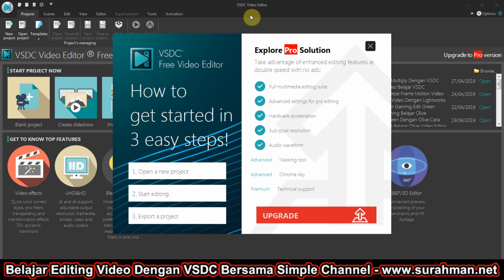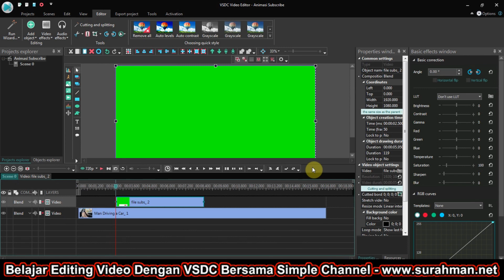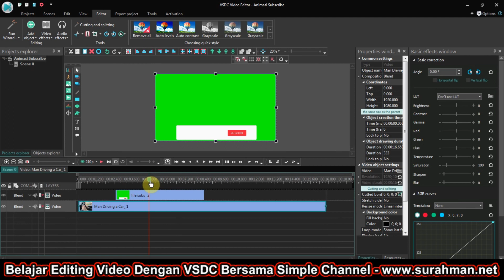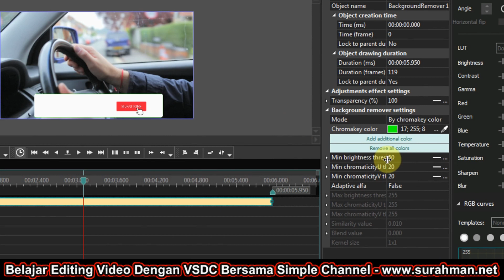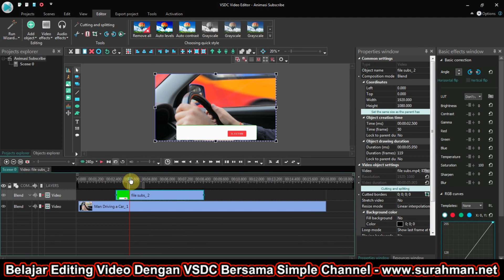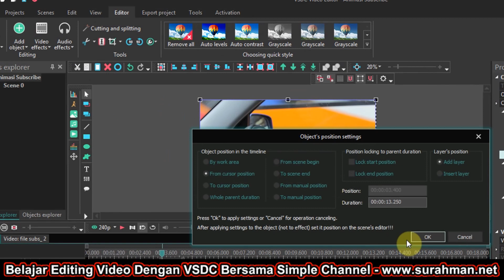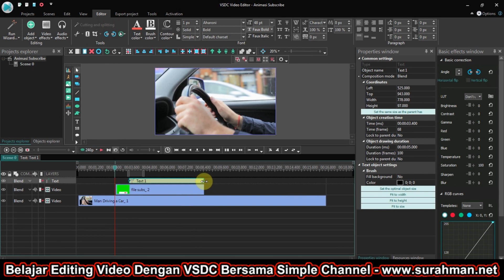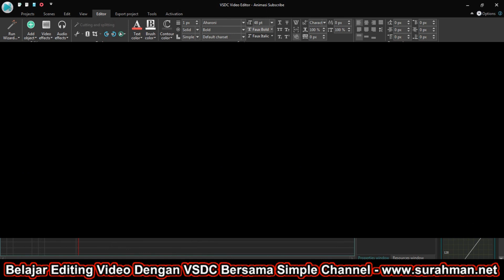Cara Membuat Tombol Subscribe Beranimasi di Video Secara Gratis Dengan VSDC | Belajar VSDC